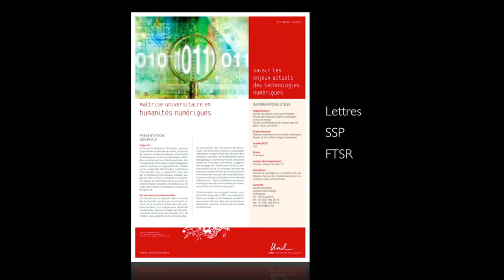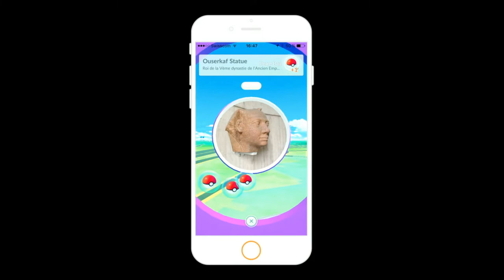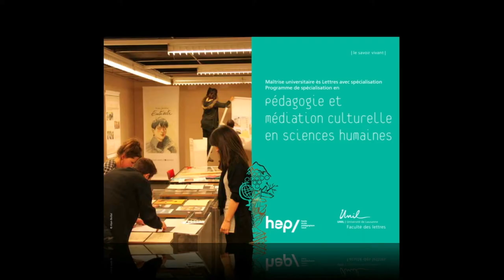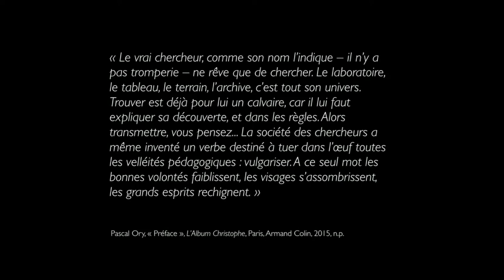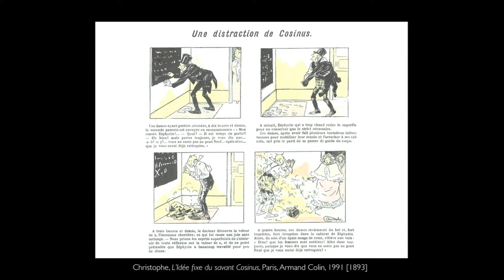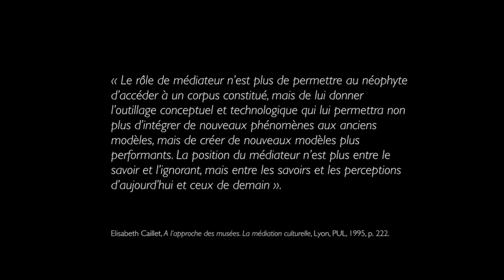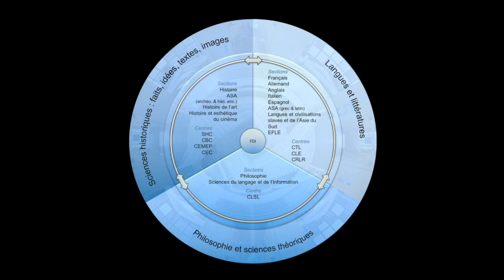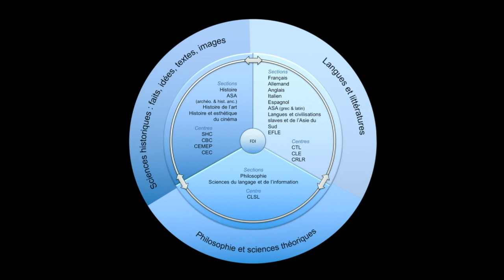Discours d'Alain Boillat, doyen de la Faculté des lettres (UNIL)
Discours d'ouverture d'Alain Boillat, doyen de la Faculté des lettres de l'UNIL et professeur en Section d'histoire et esthétique du cinéma, lors de la cérémonie d'ouverture des cours de l'année académique 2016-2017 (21 septembre 2016).